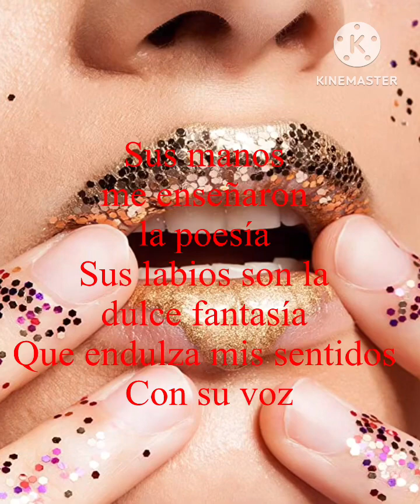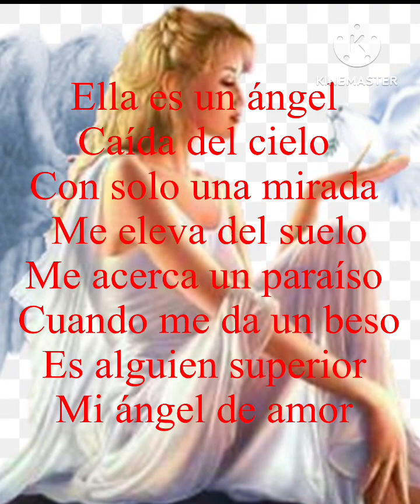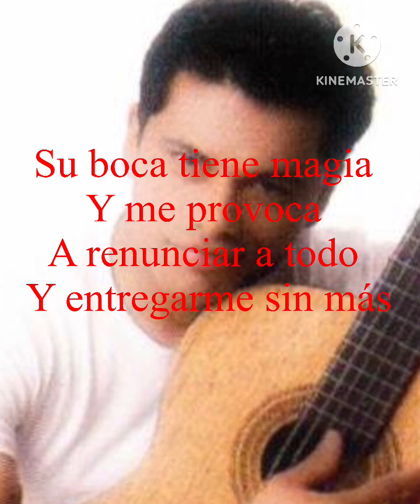Ramon lainez (Ángel Caído)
Letra y música Ramón Lainez